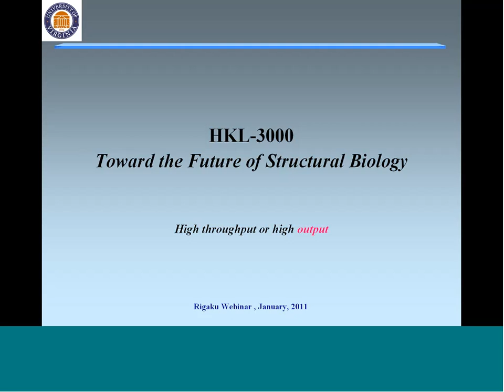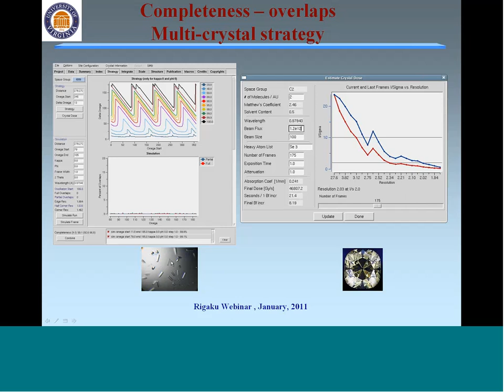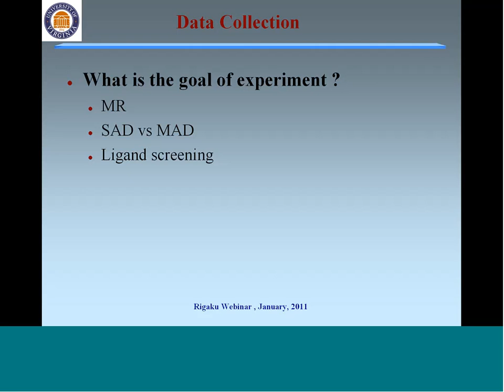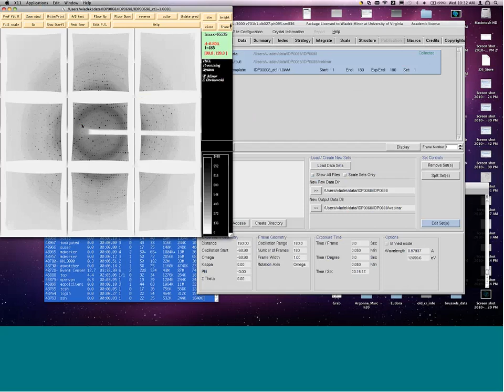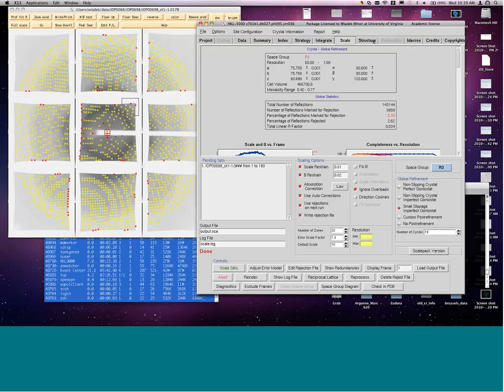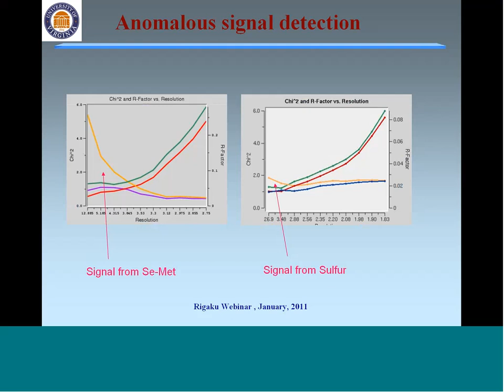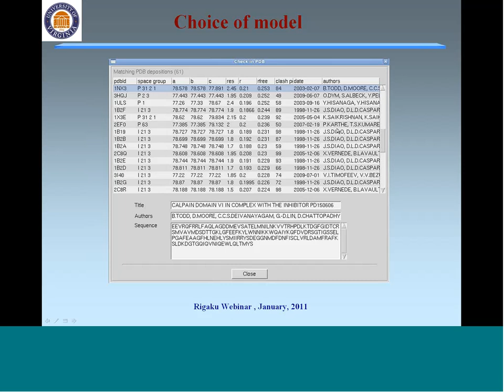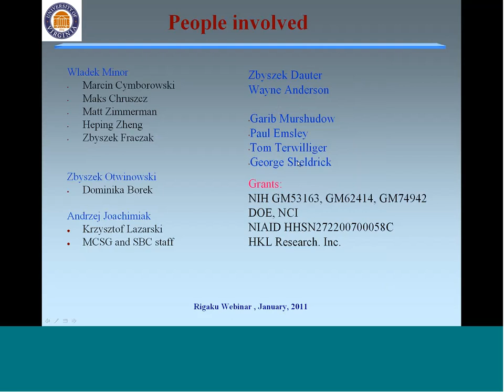Rigaku Webinar: HKL3000 - Toward the Future of Protein Crystallography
Presenter: Wladek Minor

HKL-3000 integrates data collection, data reduction, phasing, and model building to significantly accelerate the process of structure determination, and on average, minimize the number of data sets and crystals required for structure solution. Execution of the package merges several modules and software applications into the structure determination pipeline. There are modules for experimental control of some beamlines and home instruments, data reduction, phasing by SAD/MAD or molecular replacement, fast model building, and initial refinement. The system is being developed and tested in the high-throughput environment of the Midwest Center for Structural Genomics (MCSG), Center for Structural Genomics of Infectious Diseases (CSGID) and New York Center for Structural Genomics (NYSGRC). The robustness of HKL-3000 has improved considerably over time and currently over 1500 structures have been determined with it.

The continuous advancement of the decision-making procedures within HKL-3000 have made it the system of choice for MCSG and CSGID projects. Transforming raw images into a solved structure (with 70% of the model built) in 10-15 minutes is no longer a surprise, but a routine operation for crystals that diffract to 2.5 Ǻ or better. Our experience with the determination of hundreds of structures by experimental phasing methods helped us to establish rules for the best approaches when the available data fall into three categories: unsolvable with current data, borderline and easy. Current work concentrates on improving the approach to borderline cases of structure determination rather than optimizing intermediate calculations for easy cases, thus shifting borderline cases into the easy category and unsolvable into borderline.

An important implication is that simple experimental protocols are sufficient in most cases and may even be optimal for the most challenging ones. Feedback from fast preliminary structure solution proved to be one of the critical components of success.